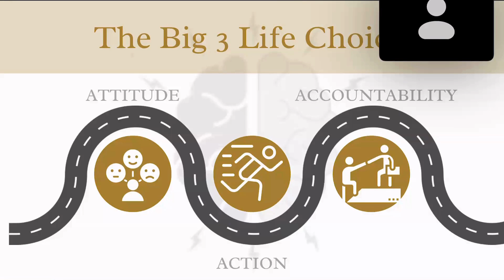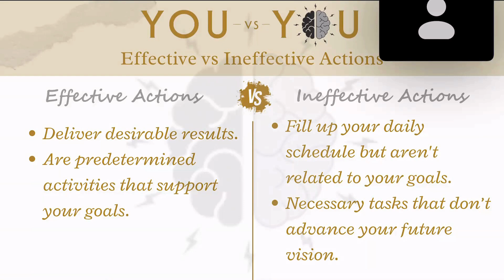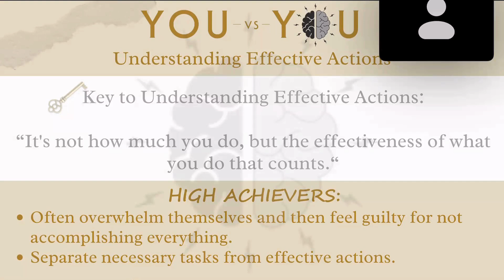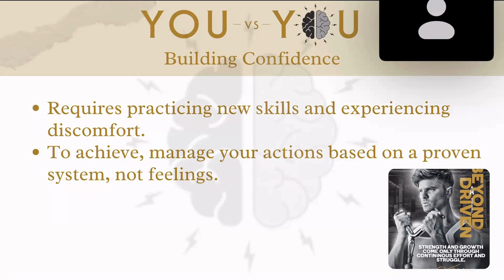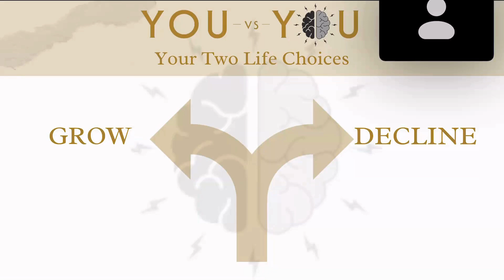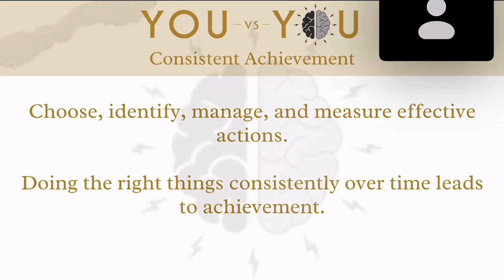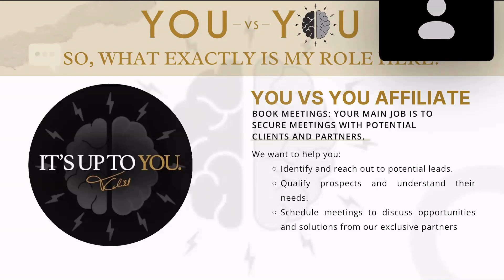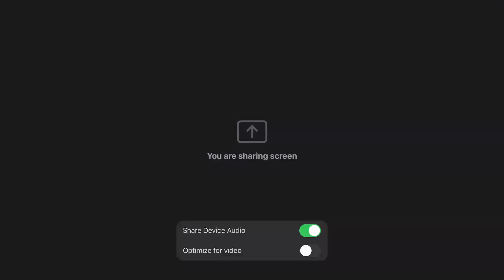Monday Night Training 71 Video 1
MY FAVORITE BOOKS:
YOU VS YOU: 12 WAYS TO KICK YOUR OWN ASS & WIN — TODD CAHILL